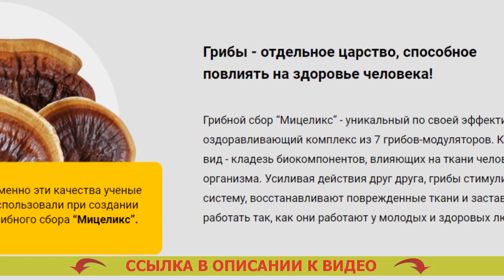ЛЕЧЕНИЕ ДИАБЕТ 1 ТИПА С ОТВЕТАМИ ⛔ САХАРНЫЙ ДИАБЕТ 2 ОГО ТИПА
Разработан для применения всем без исключения представителям сильного пола и дамам после 40 лет.
- Надежно расщепляет лишнюю глюкозу.
- Оздоровляет мочеотделение.
- Предотвращает развитие рака простаты для мужчин.
- Воссоздает функции печени и почек.
- Убавляет резистивность к инсулину.

Мицеликс – лекарство для нормализации уровня глюкозы.
Созданию средства предшествовали 10 лет разработок и 3 года кропотливых клинических испытаний, доказавших его производительность в нормализации глюкозы, устранении учащенного мочеиспускания, снижении резистивности к инсулину. Лекарство от диабета корейское ддс.

Основным превосходством Мицеликса является сегодня исключительно естественный состав, потому-то он не только не наносит вред организму человека, но и дополнительно оздоравливает его. Средство против диабета человека нет. Российская ассоциация врачей советует вещество для семейного применения. Таблетки джардинс.

Как именно действует Мицеликс. Випидия таблетки от диабета.
Мицеликс обогащен частицами калия, каковые принимают участие в перетаскивании фосфатов, принятых в следствии протекания гликолиза. Препараты для профилактики диабета. Именно благодаря ионам калия глюкоза расщепляется намного быстрее – ее уровень в человеческой крови нормируется. Препарат форсига цена для снижения сахара. Использование калия даёт возможность сбавить резистивность (толерантность) к инсулину. Какие таблетки лучше от диабета 2 типа.

Диабет - одно из самых жутких недугов. Трава галеги лекарственной при сахарном диабете. Если вы хотите ибавиться от его появления с возрастом, я советую осуществить чистку всего организма от скоплений глюкозы (внутреннего сахара), которые зародились с течением времени. Эффективные лекарства от диабета 2 типа.

Это не только предупредит опасные последствия в будущем, но и оздоровит ваш организм в настоящем. Какие таблетки лучше от диабета 2 типа. Сахар не только уничтожает внутренние органы, но и еще угнетает ваше состояние, по этой причине плюсовые видоизменения в своем здоровье вы ощутите уже после завершения нескольких дней применения Мицеликса. Противодиабетические средства. Помимо прочего это средство сможет помочь вам стабилизировать мочевыделение. Метформин без назначения врача.

За последний месяц настоятельно рекомендую Мицеликс большинству наших больных, и мнения о нем самые наилучшие. Травы для лечения диабета 2 типа.

Лечение диабет 1 типа с ответами Лечение диабет #1 типа с ответами .